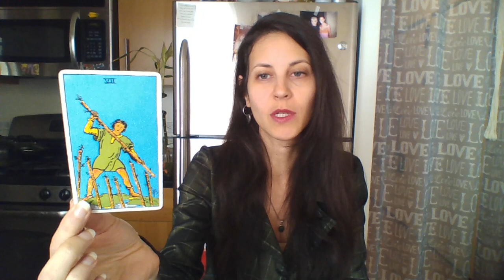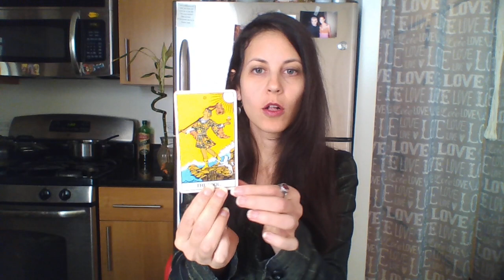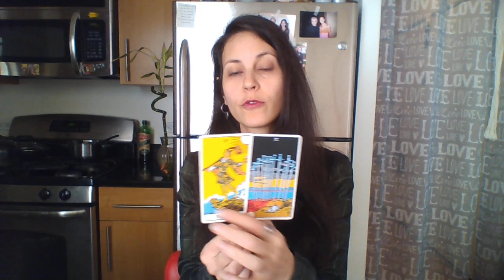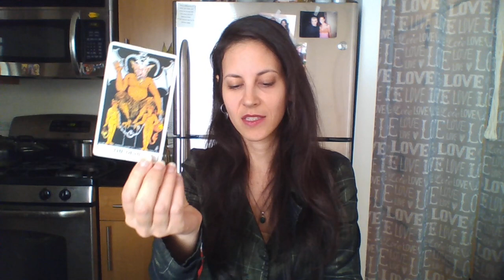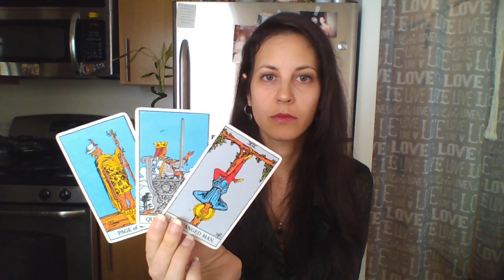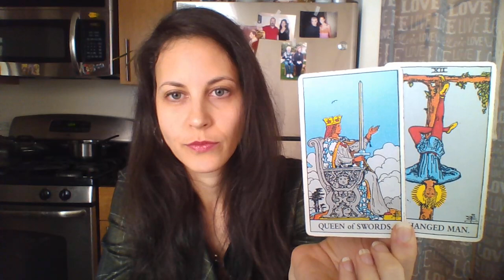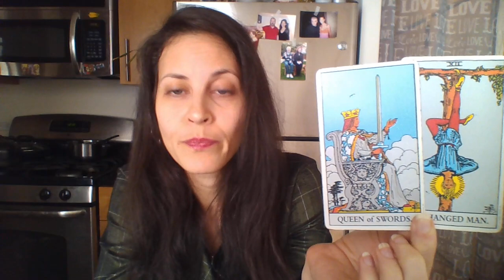TAURUS February 2022 : Choose Love or. (Revolving Doors) | שור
90 pre-recorded classes to teach you ALL about Tarot; an exquisite library created
   by Morgane. Rent/Buy by the episode, or get ALL episodes. Watch at your time and
   convenience.

   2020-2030 Decade's special occult project to help elevate your Karma

Book a SHIFT TALK (commonly known as Satsang)
A Sacred Gathering with me and your audience (corporate / private / etc')

* For YouTube collaborations please DM me (with the details) on IG

* I'm a SAG-AFTRA Actress. For casting please DM me (with details) on IG

IMPORTANT Please type 'Donation' in the "+Add A Note" & ***UN-check*** the "Goods & Services" box. [...When you make a donation, it is not a business transaction. Please check the box for 'Friend' and type "Donation" in 'Note']

I LOVE YOU SEEKERS!
   (c)Morgane

   (c)Morgane